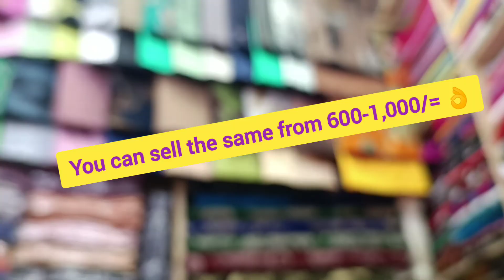Where to buy Deras in Eastleigh @350/=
You can buy and resell them.